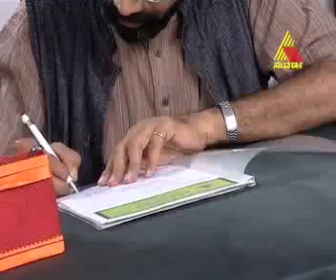krishna rukmini 09.11.2011 epi 138.mp4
A fiction drama centered around an unusual love story involving the protagonists Krishna and Rukmini